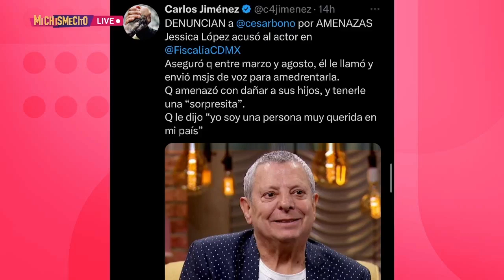César Bono enfrenta demanda de inquilina, quien sigue sin pagarle el alquiler | MICHISMESITO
CésarBono enfrenta demanda de inquilina, quien sigue sin pagarle el alquiler